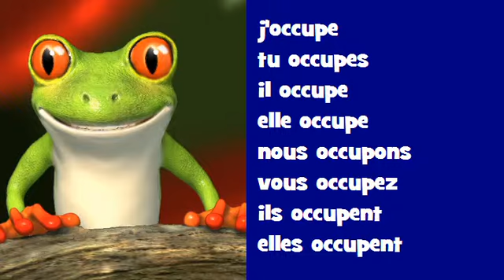Conjugaison musicale # Indicatif Présent # Verbe = occuper